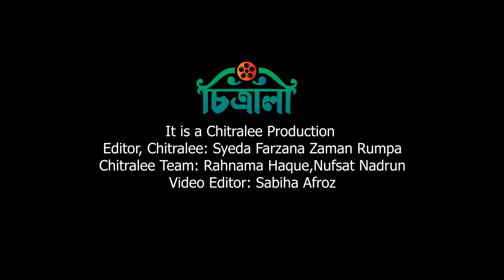কেন শাকিব খানের নায়িকা হতে রাজি হননি তমা মির্জা? | Tama Mirza | Shakib Khan | Toofan | Suronngo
মুক্তি পাওয়ার পর থেকে ‘তুফান’ সিনেমা নিয়ে মেতে আছেন দেশের সিনেমাপ্রেমী দর্শকরা। সকলের প্রশংসা কুড়ানোর পাশাপাশি আয়ের নিরিখেও ব্যবসা সফল এই সিনেমা। কিন্তু জানেন কি? দর্শকপ্রিয় সিনেমাটিতে অভিনেতা শাকিব খানের নায়িকা হতে পারতেন অভিনেত্রী তমা মির্জা। কিন্তু তিনি নাকি এ ছবিতে অভিনয়ের প্রস্তাব ফিরিয়ে দিয়েছিলেন!

Editor, Chitralee: Syeda Farzana Zaman Rumpa
Chitralee Team: Rahnama Haque, Nufsat Nadrun
Video Editor: Sabiha Afroz